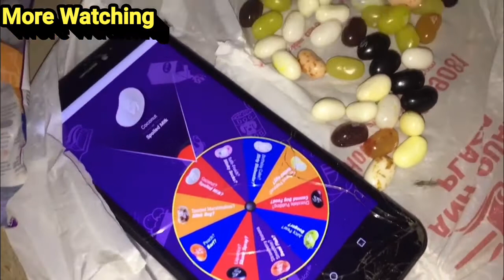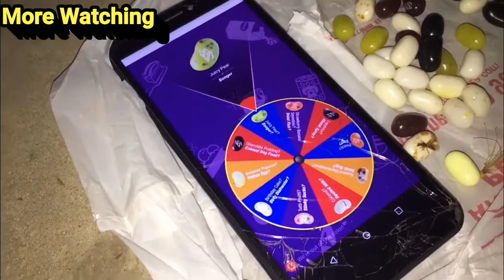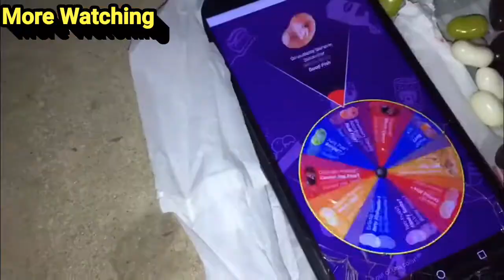CLASSIC STREET GAME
" PLAY SPIN AND WIN MINI EGGS "